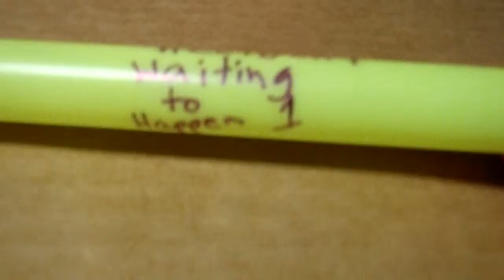3 Stage Homemade Model Rocket.....waiting for the paint to Dry. Accident waiting to happen 1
OK the small part is a booster stage 1, the longer pink is the 2nd stage.  When it does the parachute ejection phase of the burn,the 3rd stage rocket is shot out from the blast.  It is all high drag return/recovery.  Oh joy!  Three parts to find in the desert brush.  Can't wait to fly it!  It is 100% homemade!  I call this one "Accident Waiting To Happen 1"